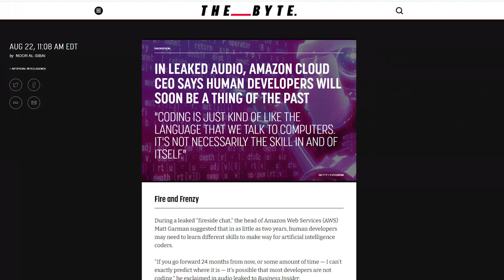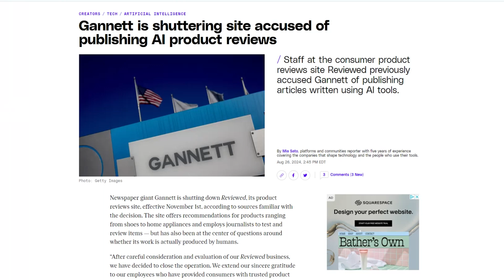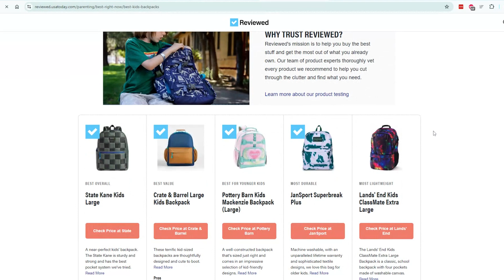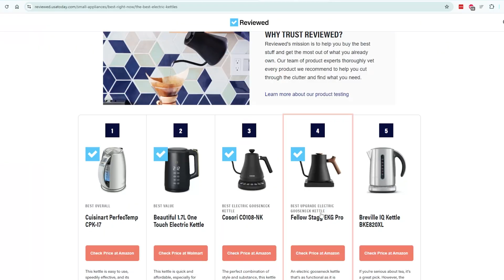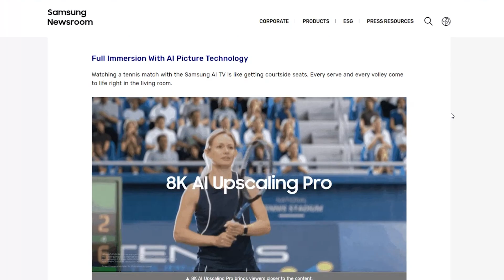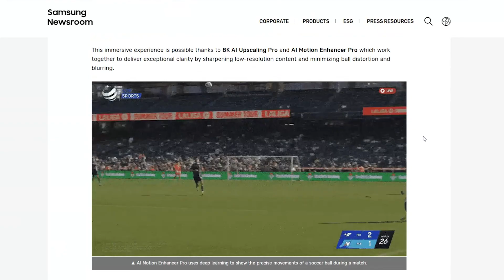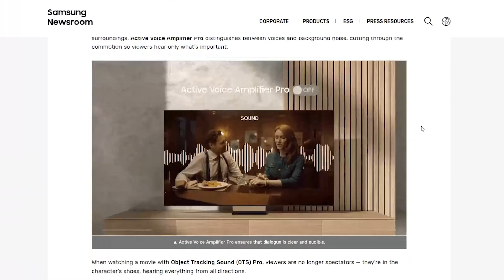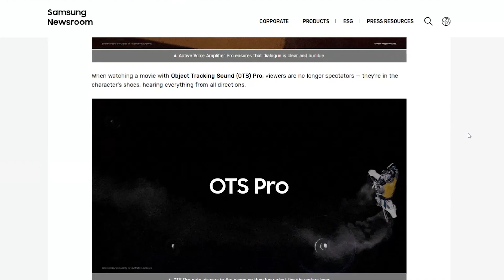No More Developers, Reviewed.com Shuts Down, And Samsung AI TV's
In this episode of the !Null Podcast:
- Developers can stop coding when AI takes over (according to AWS CEO)
- Reviewed.com shutting down
- Samsung AI TV’s

Leave us a review: Apple Podcasts or Podchaser
Threads: @thenotnullpodcast, @kevindoyle, @familytech, @bobby_davisjr, @hotturtle
Twitter: @notnull_podcast, @codingthirty, @ctbobbydavis, @FamilyTech